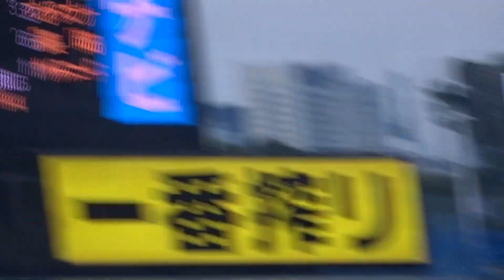2022プロ野球 サイスニード×笠原 立ち上がり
両投手大荒れ
阿部7号ホームラン(4:35)
サンタナ8号ホームラン(25:25)